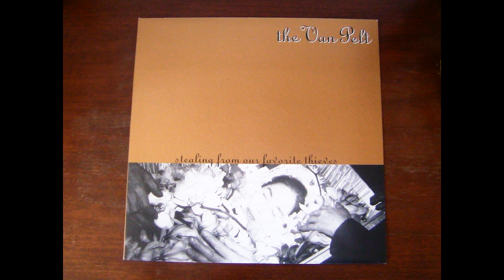The Van Pelt - Stealing From Our Favorite Thieves LP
Released on Gern Blandsten in 1996.
Sorry for the backround noise...

0:00 His steppe is my prarie
3:30 It's a suffering
6:44 Shame on you
9:56 Magic fantasy (We are provincial)
13:52 You are the glue
18:52 Simone never had it this good
21:15 His saxophone is my guitar
22:05 It's new to me
28:00 Turning twenty into two